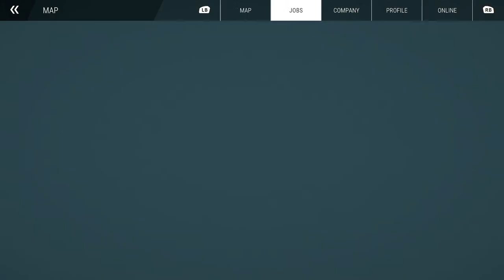Dig It Nail It Build It Dual Stream Construction Simulator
Dual Stream fun with @BigJackosGaming Who is also streaming Let's see what we can get up to Multiplayer in the Sim. Lets have some Chilled Fun for a few hours come Chat and Join the Wombat Constructions. Getting the Hang of it now. But let's have some fun with the Simulator. If you become a Gold Wombat Member you can join in any time.  Let's Get Building

Build to your heart’s content on two maps, inspired by landscapes in the USA and Germany. Experience campaigns unique to the individual settings, featuring special challenges that you need to overcome with your growing construction company. Build it from the ground up with your mentor Hape and expand your fleet to take on more challenging contracts.

My Rig
AMD 5900x Ryzen
64Gb DDR 3600 G.Skill Trident Z
27" AOC Monitor
Logitech Powerplay Mouse G903 Lightspeed

G92 Wheel and Pedals
🕹 Xbox Controller